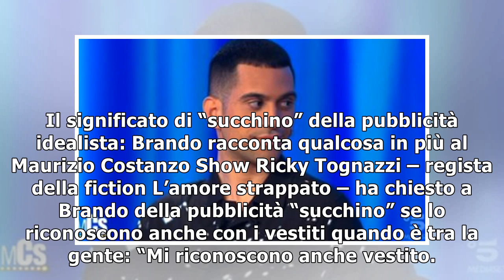Brando Brentrad, pubblicità “Succhino” segreto: la vera spiegazione